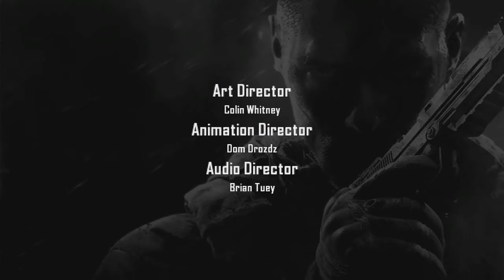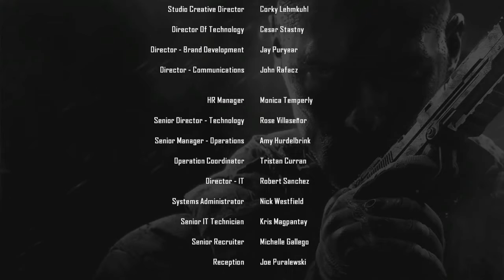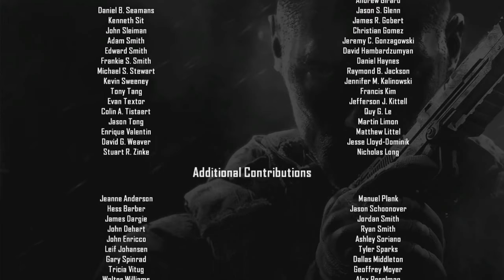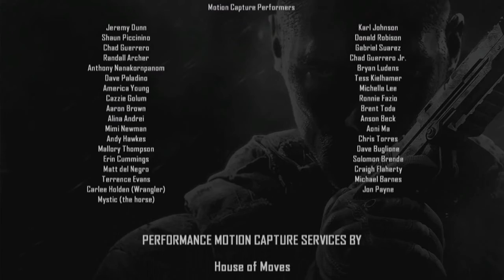Let's Play ► Call of Duty Black Ops 2 | #12 | Menendez jde do vězení !! | (by Mike) [CZ] [720p] [PC]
Ahoj vítám vás u dvanáctého a zároveň posledního pokračování na hru z názvem  Call of Duty Black Ops 2 v dnešním videu seskočíme z letadla a nakonec se nám povede chytit Menendeze u kterého budeme mít na výběr jestli ho zastřelíme jak jsem se rozhodl v alternativním rozhodnutím to se dozvíte až ve videu. Užijte si video

Pokud chceš aby jsi byl první co uvidí moje nově vydané video klikni na ikonku v podobě zvonečku

Pokud už jsi viděl některé moje videa a libí se ti

OS: Win7 Ultimate (64bit) SP1
MB: Gigabyte GA-M57SLI-S4-nforce 570 Sli
CPU: AMD Phenom X4 9850 Black Edition 2,50ghz
RAM: Samsung DDR2 8GB (2x4GB) 800MHz
HDD: Western Digital Caviar Green 320gb
GPU: Nvidia Gforce gt630
ZDROJ: Evolve 450W
ZVUK: genius sw-g2.1 3000
Obraz: Samsung S24B300 24"
Stativ: Joby Gorillapod SLR-ZOOM
Mic: OneConcept Mic-700
Klávesnice: Genius Gx Scorpion k220
Myš:Genius x-g200
Volant: Logitech driving force pro

Software

Action screen recording